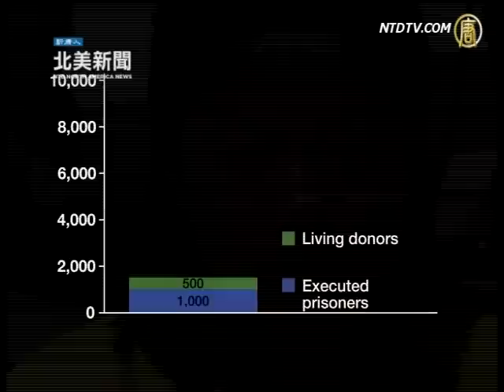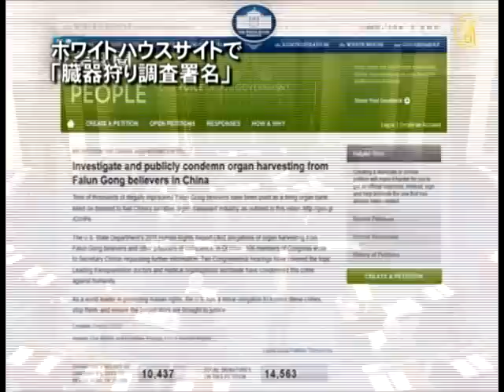ホワイトハウスサイトで「臓器狩り調査署名」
【新唐人2012年12月25日付ニュース】アメリカ・ペンシルバニア大学の教授で、生命倫理の分野における世界的な権威・アーサー・カプラン博士が最近、ホワイトハウスのサイトで署名活動を展開し、アメリカ政府に中国の臓器狩りの調査を促しています。1ヶ月間で25000人の署名が集まった場合、オバマ大統領はこの問題への解決に取り組まなければなりません。"強制臓器摘出に反対する医師の会"の医師は、この活動は善良な人々に行動を示す場を提供し、中国での罪悪を制止するためだと述べます。

「まだ生きている状態で、彼らの臓器は摘出されます」

2006年、中国のある軍医の妻が、中国で法輪功学習者らが生きている状態で臓器を摘出されているとの驚きの事実を明かしました。しかし、この恐ろしい証言は21世紀に生きる多くの人々には信じてもらえませんでした。しかし、その後の様々な調査結果が発表されるにつれ、人々はこの残酷な現実を認め、目を向けざるをえなくなりました。

「強制臓器摘出に反対する医師の会」Alejandro医師
「恐ろしすぎる犯罪行為で、確かに信じがたいですが、多くの証拠があります。2006年以降の証拠が私と多くの医師を説得しました。この罪悪は確かに起きています」

アレジャンドロ医師は自身が説得された二つの事実を挙げます。まずは、中国では毎年およそ1万例の移植手術が行われている一方、ドナーによる臓器提供はわずか５％。では、残りの９５％の出所（でどころ）は一体どこなのか。もう一つは、1999年の法輪功弾圧から中国の臓器移植が急増しているのはなぜなのか。

「主な証拠は簡単です。臓器移植と臓器の出所の数の間に大きな差があります」

2011年6月、アメリカの非移民ビザDS-160 の申請書には、"強制臓器移植に加担していないか"についての記入が義務付けられています。答えが"イエス"であれば、ビザは拒否されます。

この事からも、アメリカ政府が臓器狩りの証拠をすでに把握していると推測されます。12月2日、アメリカ生命倫理学分野の権威・アーサー・カプラン博士がホワイトハウスのインターネットサイトで署名運動を展開し、オバマ大統領に中国の臓器狩りに対して調査を行うよう促しています。1ヶ月間でアメリカ在住の25000人の署名が集まった場合、オバマ大統領がこの問題を避けて通る事はできなくなります。

アレジャンドロ医師は、生体臓器摘出はナチス以来の医学界で発生した最も残忍な罪悪で、これは人類全体に対する罪であり、制止のためには一人一人が行動を取るべきだと呼びかけます。また、署名活動は善良な人々に行動を示す機会を与えているのだと示します。

「米国人はみな善良です。これらの犯罪行為を知る事になれば、きっと声を出すに違いありません。ただ何をすれば良いかがわからないので、我々は彼らに意見を述べる場を提供し、ホワイトハウスの注意を引き、この罪悪を制止し、無辜の命を助けてほしいのです」

（翻訳/坂本　ナレーター/大口　映像編集/工）